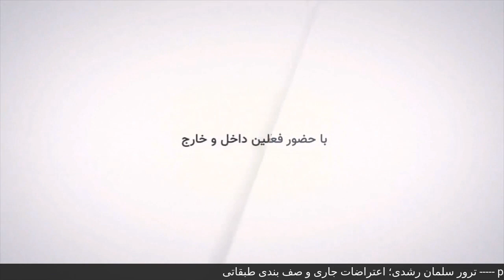ترور سلمان رشدی؛ اعتراضات جاری و صف بندی طبقاتی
در این برنامه که دارای دو بخش می‌باشد، در بخش اول آن با رحمان حسین زاده در رابطه با ترور سلمان رشدی در نیویورک به گفتگو پرداخته و در بخش دوم آن با عمر مینایی و صالح سرداری به موقعیت جنبش های طبقه کارگر و راه پیش روی طبقه کارگر پرداختیم.

مدیر تولید و گرداننده:
امیر عسگری

دستیار و مشاور تولید:
فاطمه عسگری

موزیک تیتراژ:
سام یزدیان